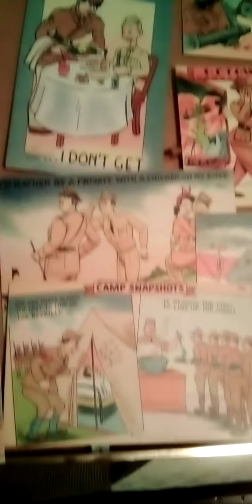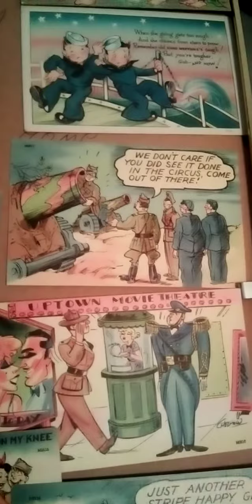WWII postcards comics army navy marines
Great WW2 postcards in almost mint condition